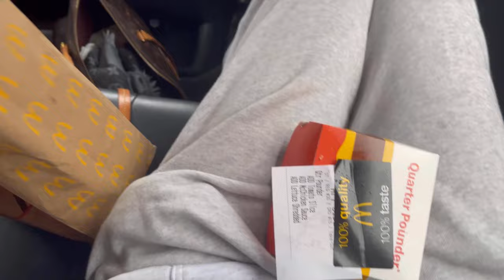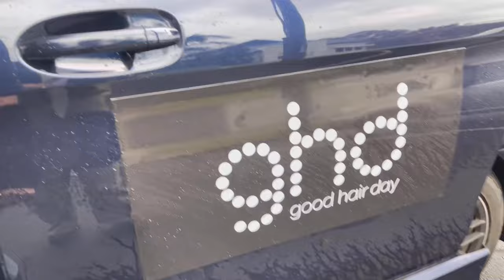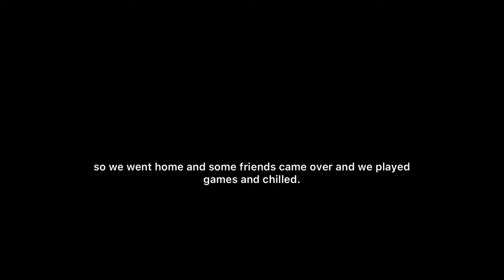Splendour in the mud …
Hi bbys, hope you enjoy the vlog heheh ily